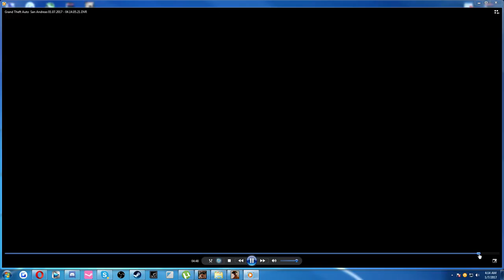Gta SA:MP | BuggedRPG | #106 Intram intr-un clan !